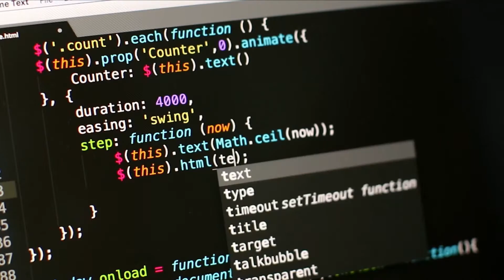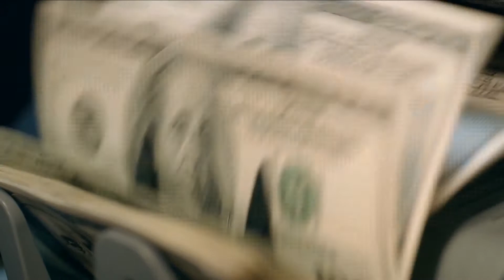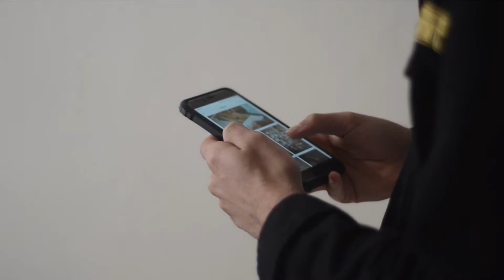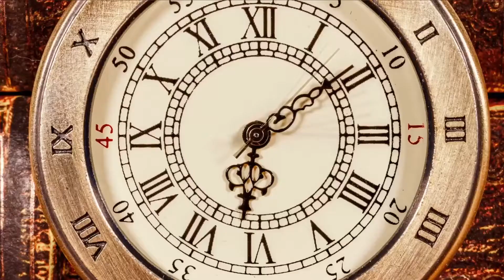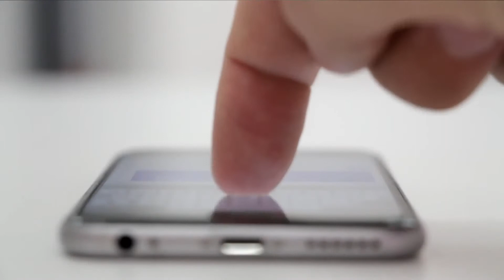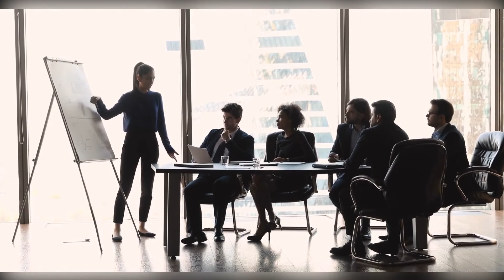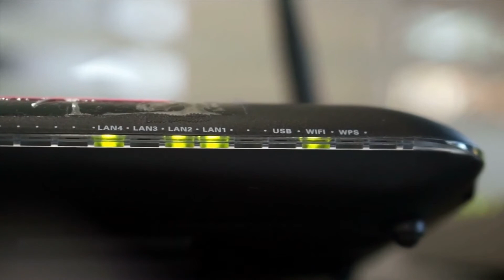Just How Fast is Elon's Starlink Internet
It's been six months since Elon Musk's SpaceX launched its Starlink early access program to the general public, and the satellite internet service has already attracted more than 10,000 users in its initial weeks of operation...